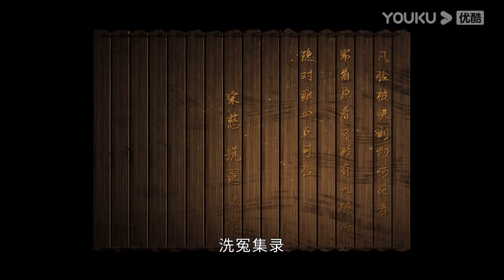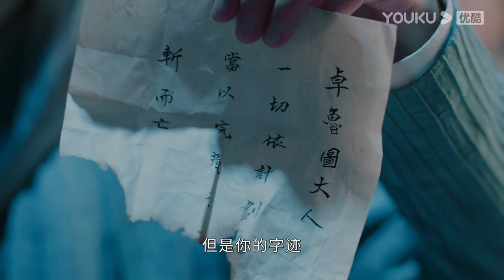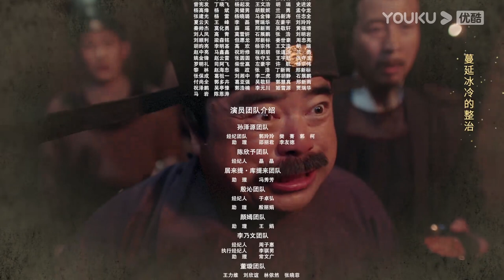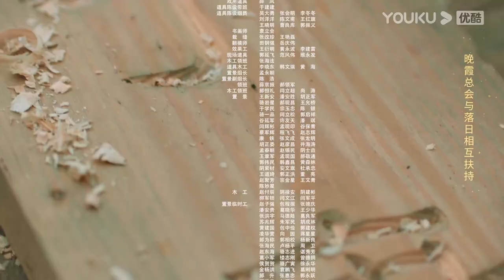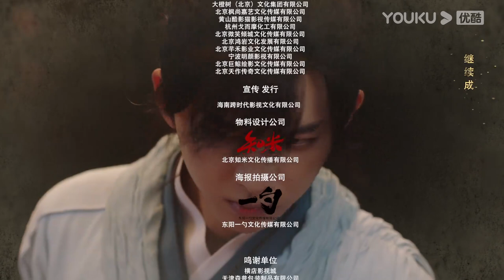[Lenda do Detetive Song Ci] EP12 | Sun Zeyuan/Chen Xinyu | Suspense/Traje Antigo | YOUKU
[Lenda do Detetive Song Ci] Esta série acompanha seis jovens liderados por Song Ci, que se reuniram por acaso. Colaborando para desvendar casos misteriosos, eles se veem envolvidos nas disputas políticas entre as facções beligerantes e conciliadoras da corte da Dinastia Song do Sul. Enquanto navegam por isso, eles passam de jovens ingênuos a pessoas com um genuíno senso de patriotismo e justiça.

★Elenco: Sun Zeyuan/Chen Xinyu

★Episódios: 25

00:00 O site internacional youku.tv está agora disponível!
02:00 Baixe o aplicativo YOUKU International para ter acesso antecipado ao programa completo.